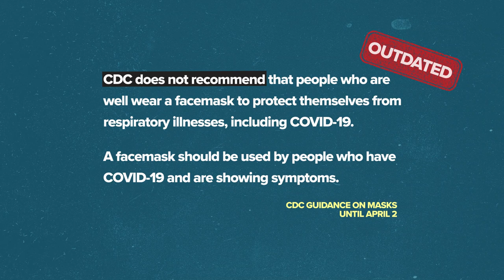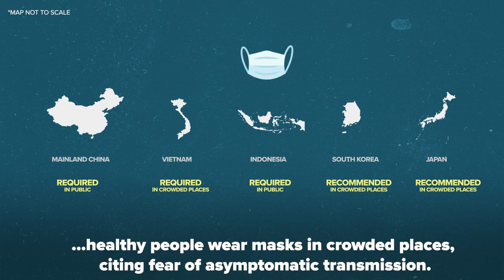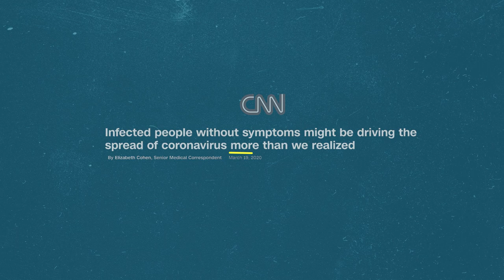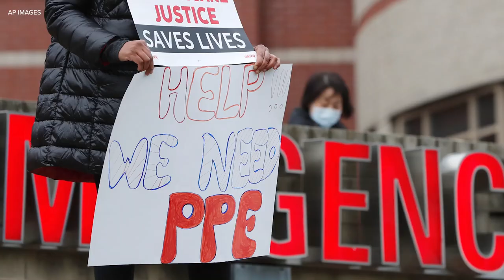The changing guidance on masks explained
Breaking down how the Centers for Disease Control and Prevention has changed its recommendation on the use of masks in public amid the coronavirus pandemic.